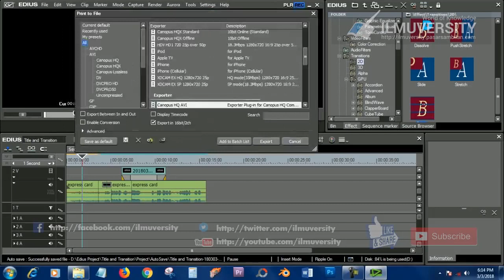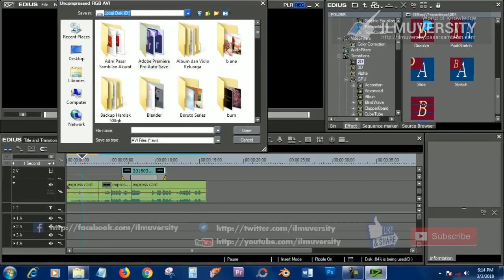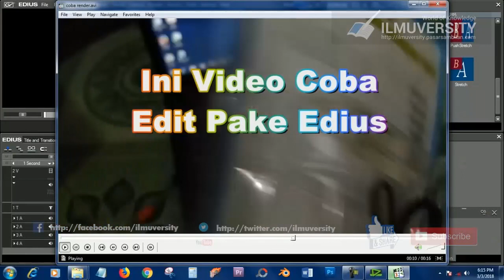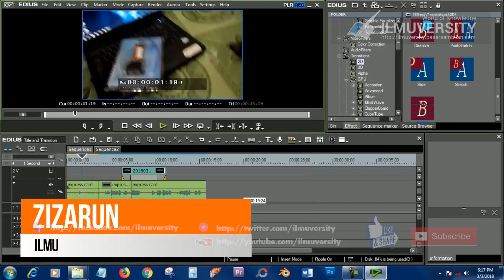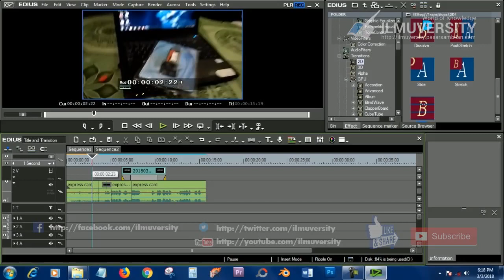BelajarEdius-7 | Cara Melakukan Rendering Project di Edius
Ini merupakan Part 7 dari Tutorial Dasar Editing Video dengan EDIUS.